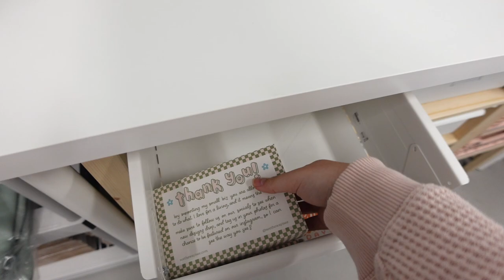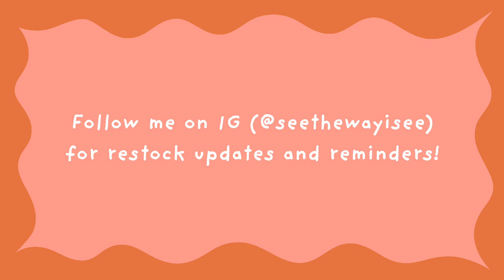STUDIO VLOG #006 // ASMR PACKING ORDERS FOR MY SMALL BIZ (1,200+ orders, 1 hr., no music, real time)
From my parents basement, to my parents garage, turned mini warehouse/studio!

If you’re still reading this far, thank you! I get to do what I love because of you ◡̈